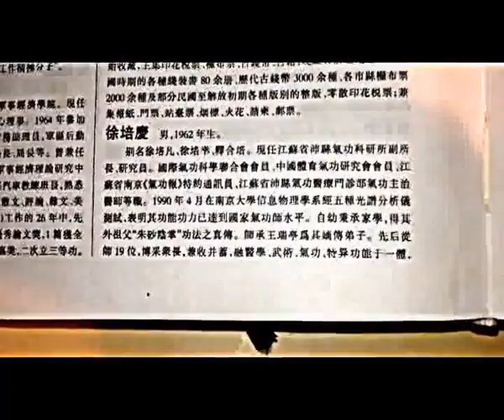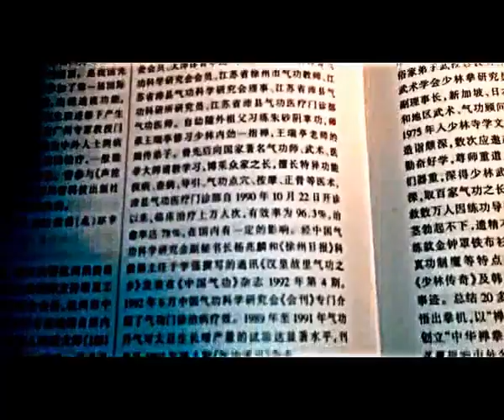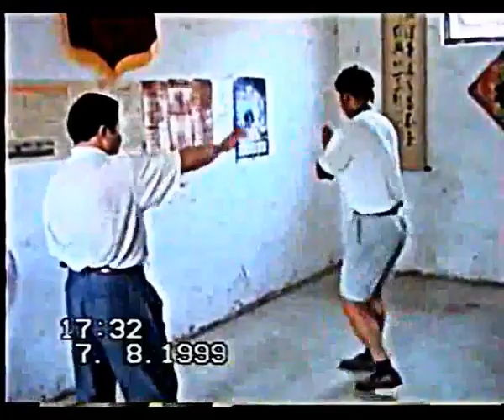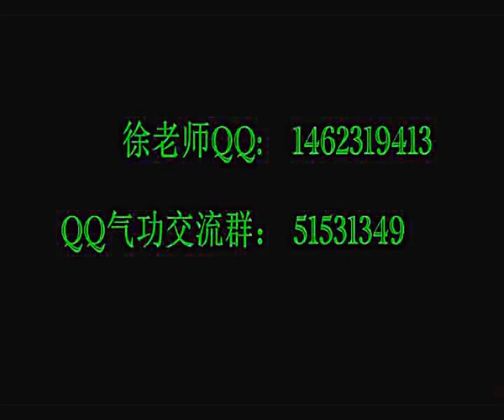Medical Qigong Treatment Nanjing 1999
Medical Qi Gong treatment at university of Nanjing 07/08/1999 (China)